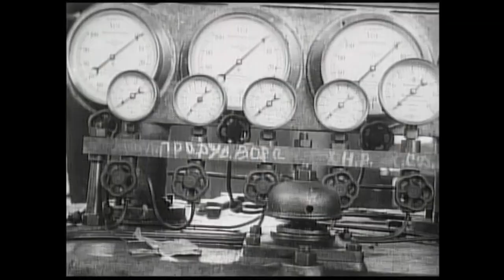"Sciopero", 1925. Montaggio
Lo sciopero è iniziato. Gli operai sono "liberati" dal lavoro. Sulla sirena, sulle macchine, nelle strade la natura si riprende i suoi spazi. Da "Sciopero" ("Stačka", r. di Sergej Michajlovič Ėjzenštejn, 1924, URSS).